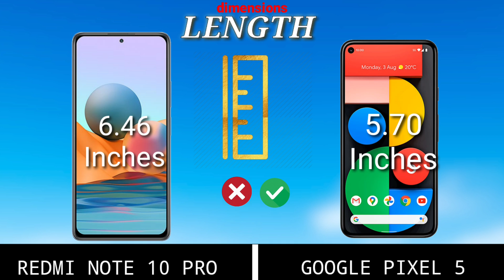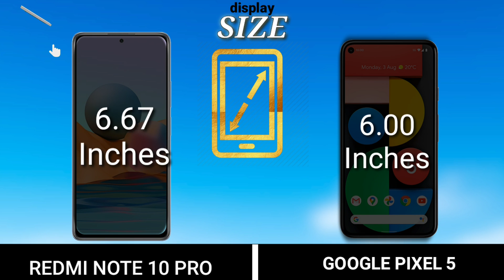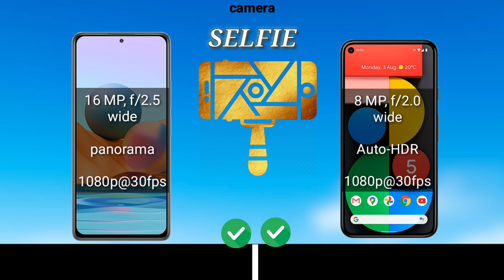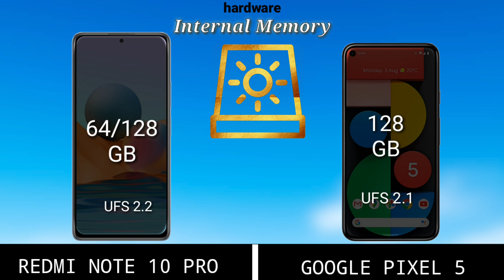XIAOMI REDMI NOTE 10 PRO VS GOOGLE PIXEL 5 || FULL COMPARISON ~Which is best !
Xiaomi redmi note 10 pro vs Google Pixel 5.
All essential features including ; dimension , display (size, type etc),glass protection type(gorilla glass type, camera and hardwares have been careful compared and rated for easy comprehension and for good decision making .

VIDEO DESCRIPTION,

0:00 - Introduction

0:24 - Dimensions (length,width,thickness. )

0:57 - Display (size,type,ratio etc )

1:47 - Cameras (Rear & front camera)

2:38 - Hardware (memory, os, cpu,gpu etc )

3:56 - RESULTS

4:03 - SURPRISE FOR YOU 💝💝

Tags(ignored):
redmi note 10 pro vs pro max,
redmi note 10 pro vs poco x3 nfc,
redmi note 10 pro bronze,
redmi note 10 pro blue colour,
redmi note 10 pro bangladesh price,
redmi note 10 pro vs moto g 5g,
redmi note 10 pro max pubg,
redmi note 10 pro kab launch hoga india mein,
redmi note 10 pro vs samsung,
redmi note 10 pro vs iphone 12 pro,
redmi note 10 pro vs note 9s,
redmi note 10 pro vs iphone 11 camera test,
redmi note 10 pro vs redmi note 10 pro max camera,
redmi note 10 vs poco m2 pro battery test,
realme 7 pro vs redmi note 10 pro battery test,
redmi note 9 pro vs note 10 pro battery test,
poco x3 vs redmi note 10 pro battery test,
realme x7 vs redmi note 10 pro battery,
google pixel 5 vs google pixel 4a 5g,
google pixel 5 vs iphone 12 pro,
google pixel 5 vs iphone 11 pro max camera,
google pixel 5 camera vs iphone 12 pro max,
google pixel 5 vs iphone 12 pro max camera,
google pixel 4a 5g vs pixel 5 battery test